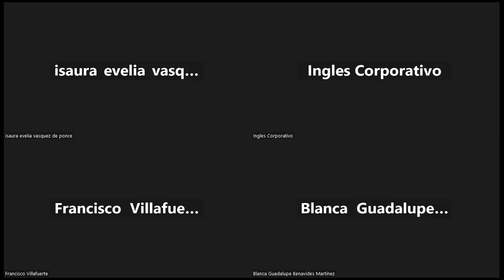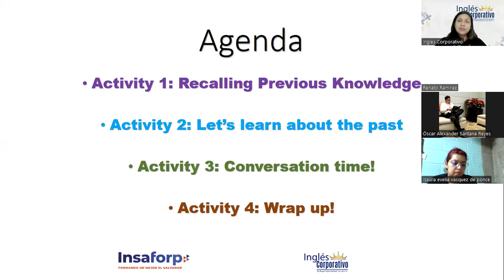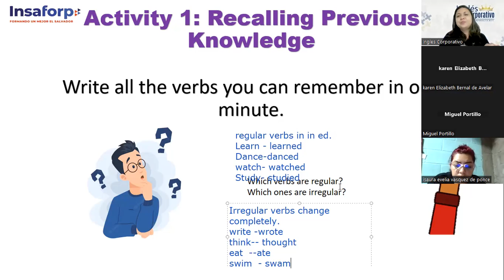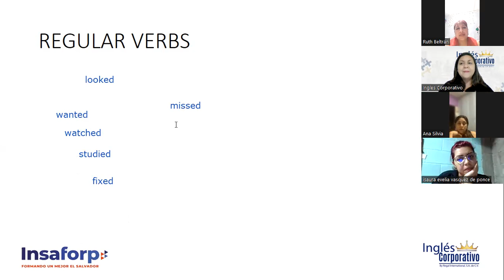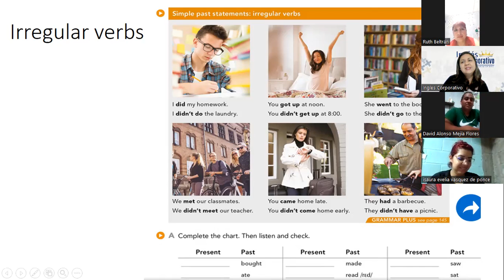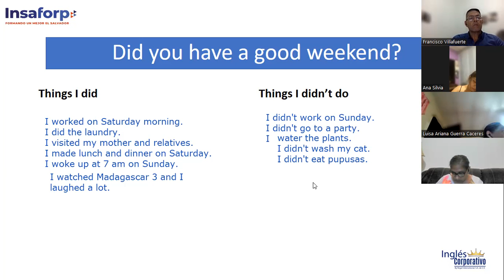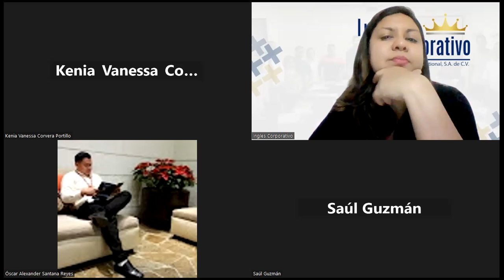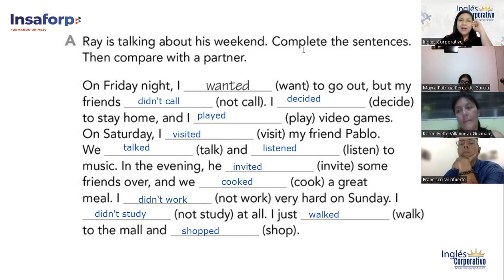SESION 1-22/05/23-FI-REGAL-24-Chicas-The Simple Past